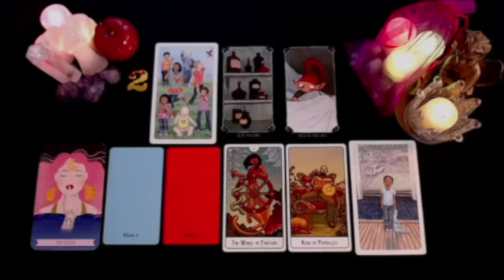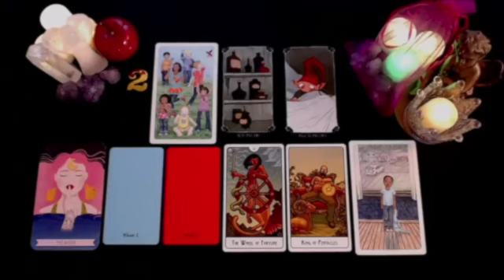LEO KARMA ‼️🚨 ON OCTOBER 7 YOUR LIFE EXPLODES 😭💔 OCTOBER 2024 TAROT LOVE READING